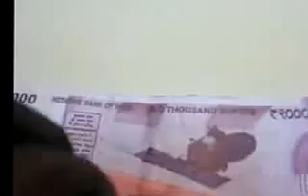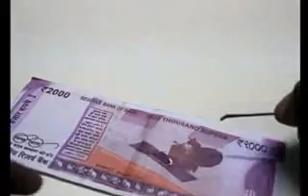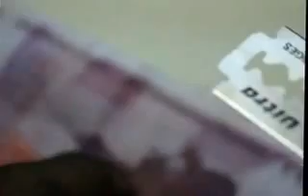2000 के नोट में चिप होने की क्या है हकीकत, जानिए यहाँ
Chip in new Rs. 2000 currency